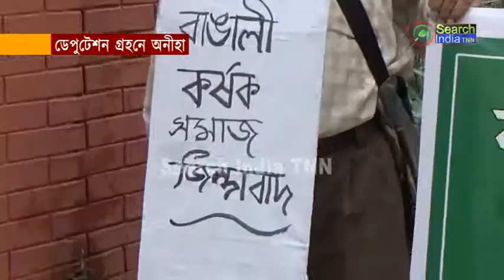সংসদে পাস হওয়া কৃষি বিলের বিরুদ্ধে এবার সরব হলো বাঙালি কর্ষক সমাজ।